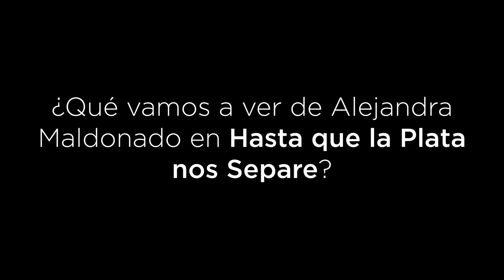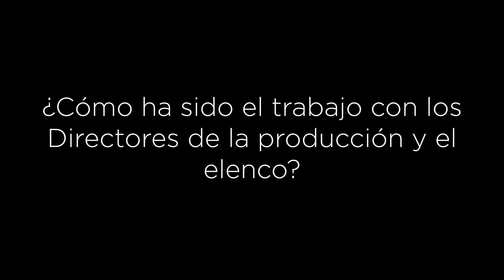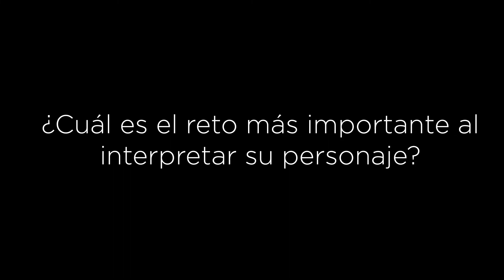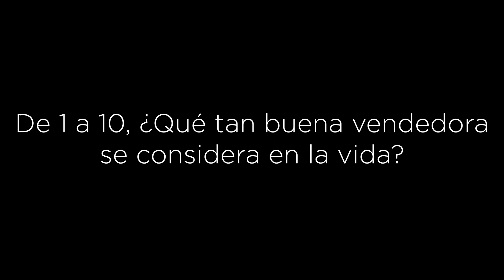ENFOQUE NOTICIAS Colombia - Entrevista - Carmen Villalobos - HASTA QUE LA PLATA NOS SEPARE